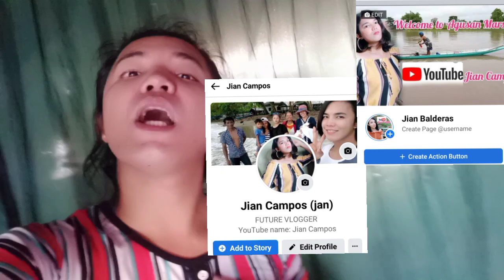KINILAW NA KARPA MUKBANG WITH MY FAMILY SOBRANG SAYA SIMPLE PROVINCE LIFE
Province Life